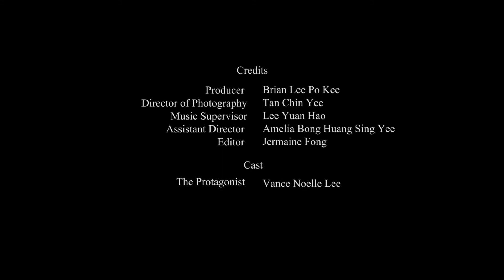Immediate Effect - Short Film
Entry film for AXN Asia "Picture This" Festival. Enjoy!